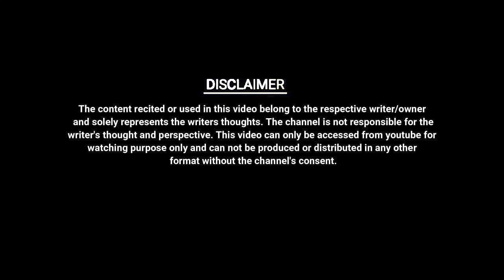AB ANDHERA MUJHE PASAND NAHI || JATIN THAKUR || UNKAHE JASBAAT